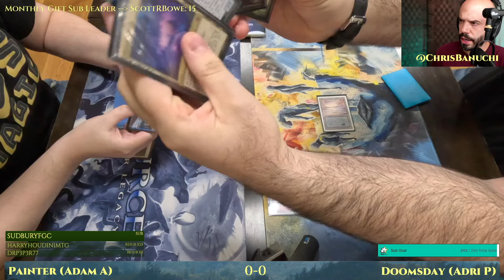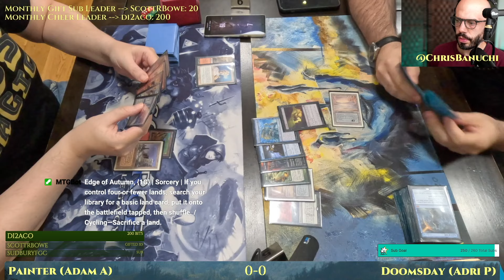Painter vs Doomsday [MTG Legacy]